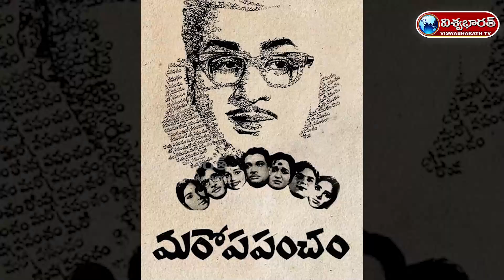మహానటి సావిత్రి బయోగ్రఫీ | Mahanati Savithri Biography | savithri Real Life Story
Watch :: మహానటి సావిత్రి బయోగ్రఫీ | Mahanati Savithri Biography | savithri Real Life Story | @viswabharathtv

Viswabharath TV is an official YouTube Channel which will constantly keep you updated with the latest breaking news, trending topics, entertainment videos, viral  videos, health and beauty tips, numerology tips and others. Stay updated with Tollywood latest happenings and other social media viral news exclusively on Viswabharath TV Telugu.

Viswabharath TV  is always at the forefront in providing it's users with a variety of contents with Celebrity interviews, politicians interviews, interviews with astrologists, Devotional Interviews